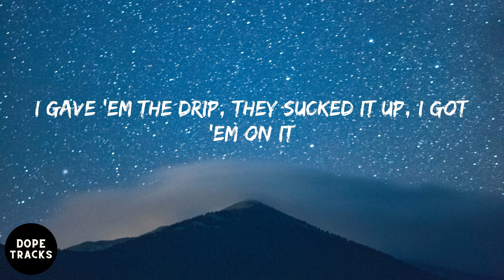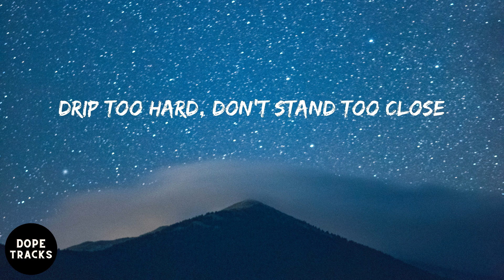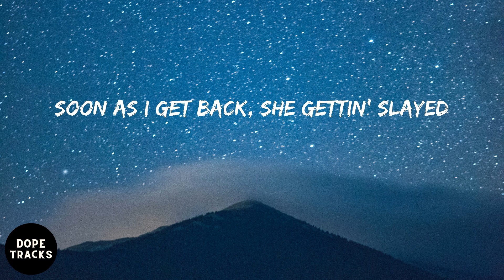Lil Baby - Drip Too Hard (lyrics)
Listen to Drip Too Hard by Lil Baby

Lyrics:
You can get the biggest Chanel bag in the store if you want it
I gave 'em the drip, they sucked it up, I got 'em on it
I bought a new Patek, I had the watch, so I two-toned 'em
Takin' these drugs, I'm gon' be up until the morning
That ain't your car, you just a leaser, you don't own it
If I'm in the club, I got that fire when I’m performin'
The backend just came in, in all hundreds
Vibes galore, cute shit, they all on us
I'm from Atlanta where young niggas run shit
I know they hatin' on me, but I don't read comments
Whenever I tell her to come, she comin'
Whenever it's smoke, we ain't runnin'
Drip too hard, don’t stand too close
You gon' fuck around and drown off this wave
Doing all these shows, I’ve been on the road
I don't care where I go, long as I get paid
Bad lil' vibe, she been on my mind
Soon as I get back, she gettin' slayed
Do this all the time, this ain't no surprise
Every other night, another movie gettin' made
Do this all the time, this ain't no surprise (yeah)
Every other night, another dollar gettin' made
Every other night started with a good day
I feel like a child, I got boogers in the face
Diamonds dancin' in the dial like this shit is a parade
I don't want your chain, Young Gunna not a slave
I had to draw the line, too many bitches gettin' saved
TSA harass me, so I took a private plane
These pussy niggas lackin’, why I’m workin' on my aim
Drip too hard, charge it to the card
Designer to the ground, I can barely spell the names
Drip too hard, caution on the floor
You gon' fuck around and drown tryna ride a nigga wave